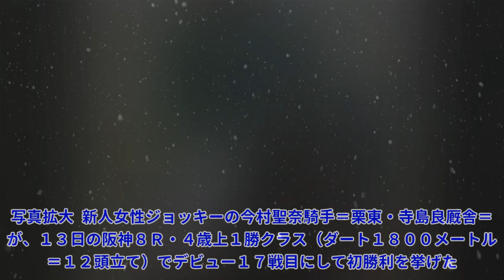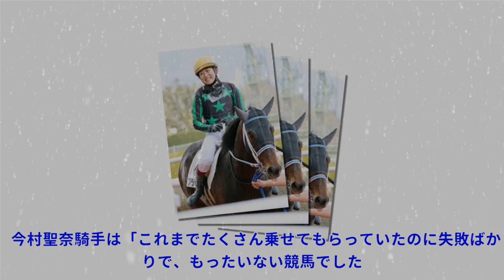【阪神８Ｒ】新人女性ジョッキー・今村聖奈騎手が初勝利 「馬に感謝したい」 デビュー１７戦目|Top News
【阪神８Ｒ】新人女性ジョッキー・今村聖奈騎手が初勝利 「馬に感謝したい」 デビュー１７戦目|Top News 写真拡大 新人女性ジョッキーの今村聖奈騎手＝栗東・寺島良厩舎＝が、１３日の阪神８Ｒ・４歳上１勝クラス（ダート１８００メートル＝１２頭立て）でデビュー１７戦目にして初勝利を挙げた。 自厩舎の管理馬で単勝５番人気のブラビオ（牡４歳、父ルーラーシップ）に騎乗。５番手で折り合い、じっくり